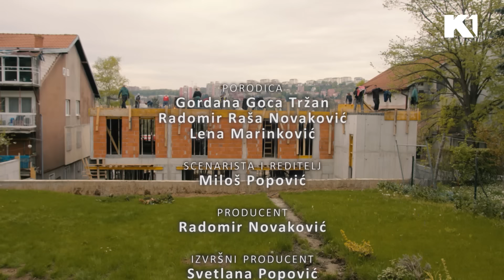Goca odmerava građevinca: "Vidi ga kako je sladak" | MOJ SAVRŠENI BRAK